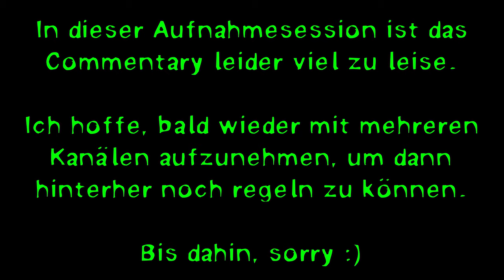[Minetest Game] Ein kurzes Lebenszeichen (#31)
Kurze Nachricht aus dem Schnittraum: Das Commentary ist jetzt hörbar, ist in Relation zum Gameplay aber immer noch zu leise. Aber trotzdem: Wir bereiten uns auf den Durchgang vor.

-=[ URHEBERRECHT ]=-

-=[ TAGS ]=-

-=[ META ]=-